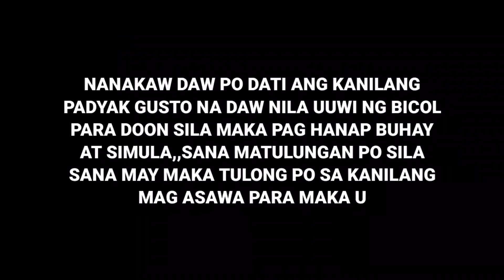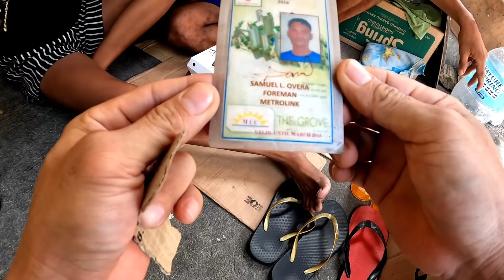DI SILA MAKAUWI NG BICOL DAHIL NANAKAW ANG KANILANG PADYAK | UMAASA PO MABIGYAN SILA NG PANGSIMULA!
MAGANDANG ARAW PO SA LAHAT LALO NA AKING SUPORTER AT MGA MAHAL NA CUSTOMERS, MARAMING SALAMAT PO SA INYONG MGA TIPS SA BAWAT DELIVERY KO, DSHIL PO SA INYO AY KAHIT PAANO NAKA PAG BIGAY PO TAYO SA MGA TAONG GUTOM OR UHAW LALONG LALO NA PO SA MGA HOMELESS, KAHIT PO PAANO AY NAKA PAG SHARE TAYO SA KANILA, HINDI MAN KALAKIHAN OR KAMAHALAN ANG MAHALAGA AY MAIBSAN NATIN ANG GUTOM AT UHAW.
NGUNIT ITO SILA SIR SAMUEL AY MERON SILANG PROBLEM DAHIL NANAKAW NGA ANG KANILANG PADYAK AT GUSTO NILA UMUWI NG BICOL KASO WALA NA SILANG MAGAMIT, KAYA HUMILIJG PO SIYA NA SANA MERON MAKA TULONG SA KANYA,, NEED NYA PO NG HELP PARA MAKA PAG HANAO BUHAY PO SYA, KELANGAN NYA PO NG PADYAK SANA MAPANSIN ITO NI SIR JAWOMOTOVLOG AT JAYKATAGUMPAY OR KMJS PO.
PAKI TAG NLNG PO SA KANILA PARA MA BIGYAN PO NG HELP SILA SIR SAMUEL 💖💖🙏